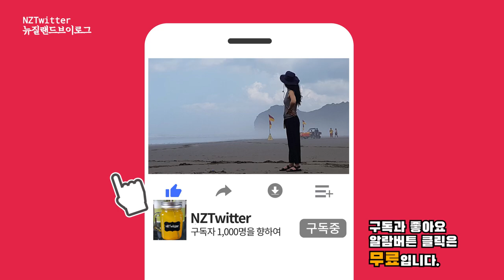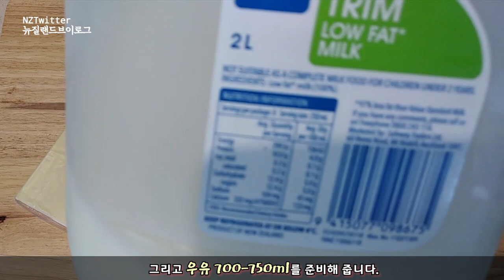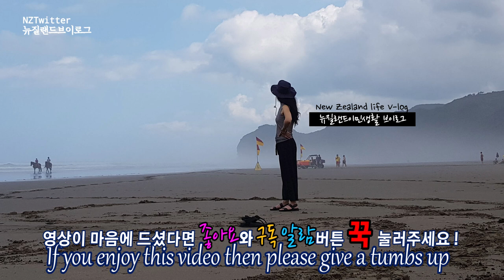영양만점 브로콜리 스프 만들기 레시피 How to make an easy Broccoli Soup Recipe [뉴질랜드 이민일상 브이로그]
오늘 영상은 겨울철은 물론 계절에 상관없이 영양 만점인 브로콜리 스프 만들기 레시피 입니다.  여름에는 채소며 과일 값이 저렴해서 너무 좋은데요 특히 요즘 싱싱한 브로콜리가 저렴해 마트에  갈때마다 장바구니에 담아가지고 온답니다.
자, 그럼, NZTwitter는어떻게 브로콜리 스프를 만드는지 그 방법 보러 출발해 보실까요?

Hello, I'm Vlog NZTwitter from New Zealand.
Today's video is a recipe for making broccoli soup, which is nutritious for all seasons.  In summer, vegetables and fruits are cheap. Especially, fresh broccoli is cheap, so I bring them in my shopping basket whenever I go to the market.
Now, let's go see how NZTwitter makes broccoli soup.